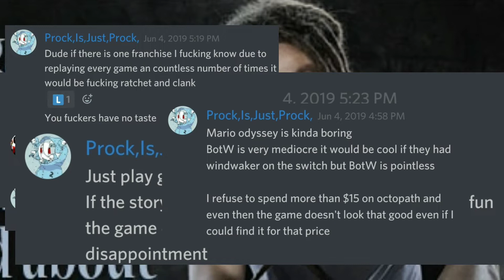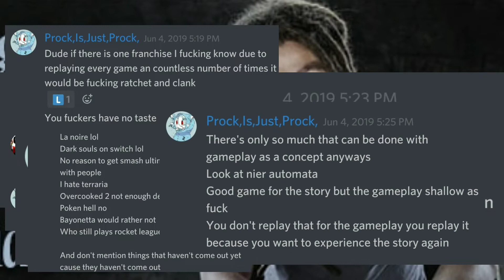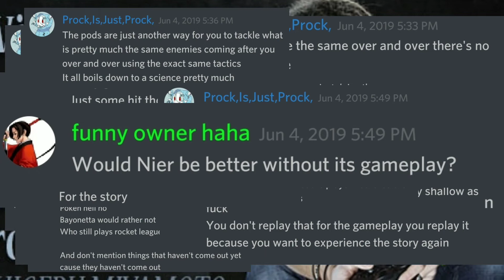Video game bad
Spin-off of the popular youtube series "prock moment"